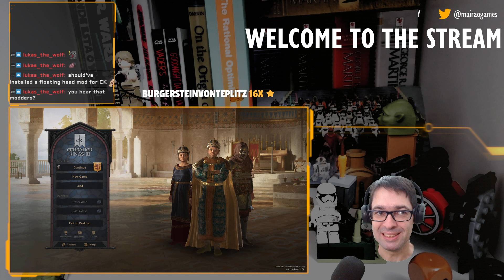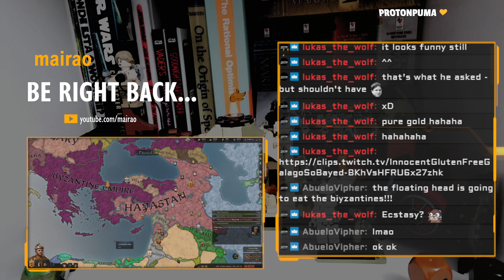Breaking Byzantion - Day 18.1: Crushing the Mongols // CK3 challenge // Livestreamed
This challenge run has me starting as a vassal to the Byzantine Emperor, aiming at the total annihilation/implosion of the Empire. Starting as an Armenian Apostolic Doux in the East of the Empire, I will not swap culture nor religion.